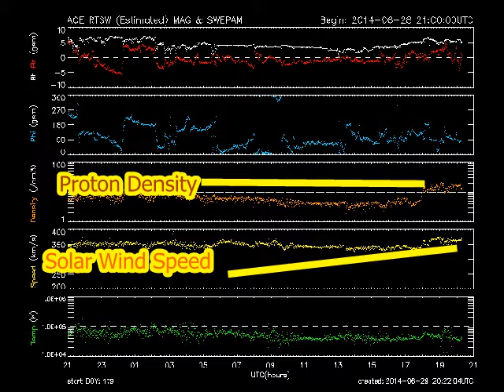Alert! We could see more Large Earthquakes!!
Earthquakes in Divers places, expect more!